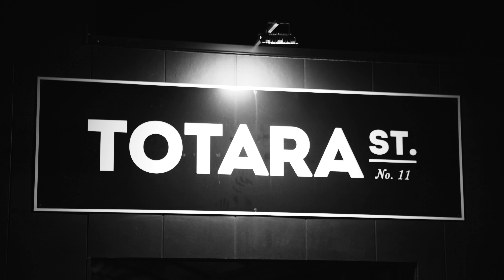BASSMENT Tour - Mt Maunganui - T1R, Sturling, Luca, Mc Crafty, Siktvp, Lucas Jory